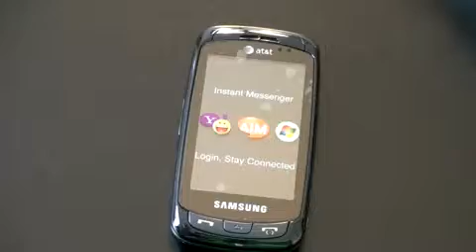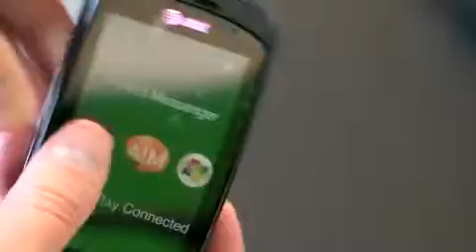Samsung Impression Unboxing